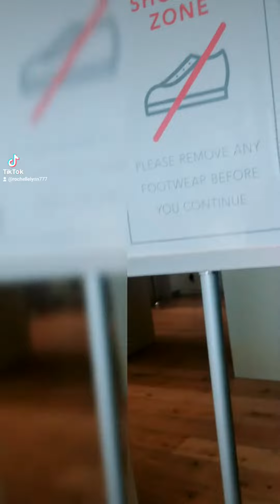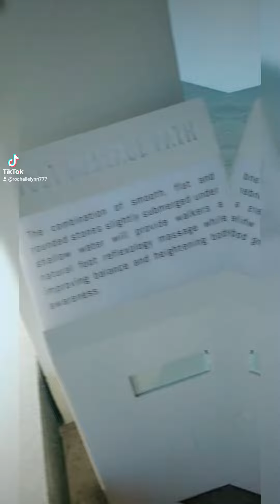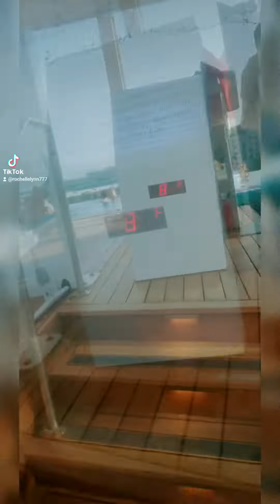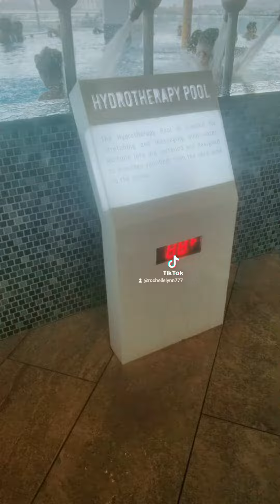SoJo Spa Club | Edgewater Nj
spa vibes with the ladies